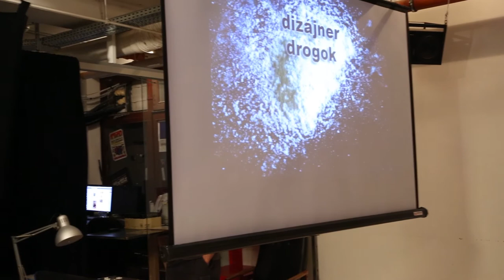Sárosi Péter: Szoba a Nyolcban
A Józsefvárosban a 2000-es évek elején nyílt drogfogyasztói szcéna alakult ki, annak minden negatív velejárójával együtt: illegális belövőszobák az elhagyott épületekben, drogszemét az utcán, túladagolások, növekvő hepatitis C fertőzések a drogfogyasztók körében. Ezeknek a problémáknak a kezelésére Nyugat-Európában már bevált módszereket dolgoztak ki, ezek a módszerek azonban még mindig ellenállást váltanak ki Magyarországon. A TASZ kampánya, a Szoba a Nyolcban arra törekszik, hogy megismertesse és népszerűsítse ezeket a módszereket a fővárosiak körében, ennek tapasztalatairól számol be az előadás.

A TASZ programvezetői szeptembertől minden hónap utolsó csütörtökén változatos előadásokkal várnak titeket a Kolorban, hogy közelebb hozzák munkájukat, céljaikat és a jogvédelem aktuális kihívásait. Gyertek el, hívjatok ismerősöket és tartsatok velünk az előadások után egy kötetlen beszélgetésre!